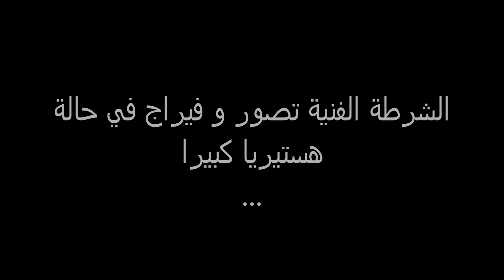Ambiance Des Marines + Cracage VS CSS